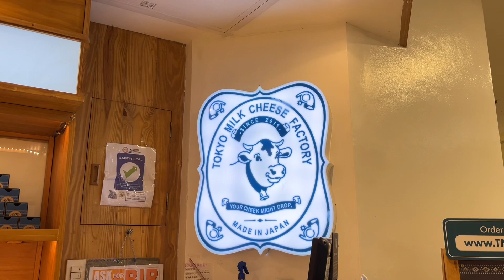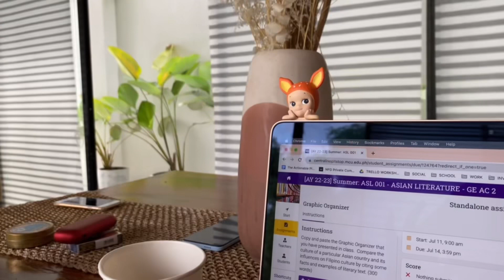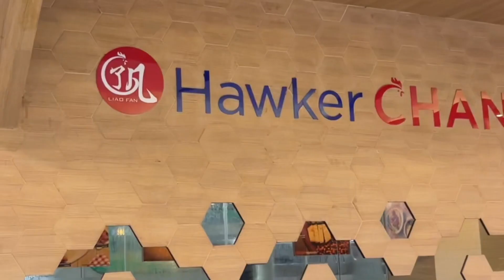Weekly Update: Meza | New Sonny Angel unboxing! | Hawker Chan | Tokyo Milk Cheese and Staycation